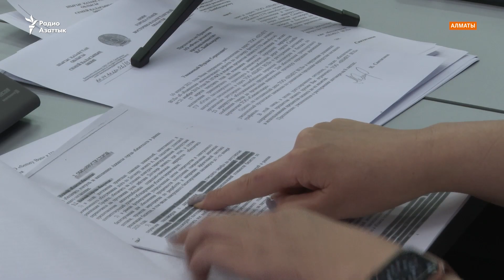Автопарк Semey Bus, чьи водители неоднократно выходили на протест, может прекратить работу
Автопарк Semey Bus, сотрудники которого неоднократно выходили на протесты в прошлом и этом году, может прекратить работу. Руководство компании обвиняет акимат города Семея в том, что фирма не получила обещанных субсидий. На улицах города не хватает автобусов для обслуживания пассажиров.